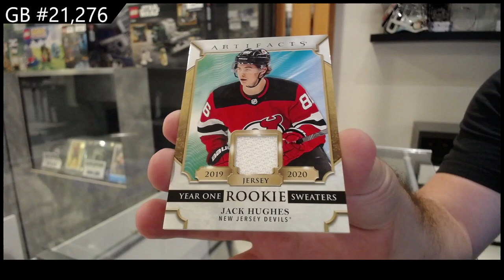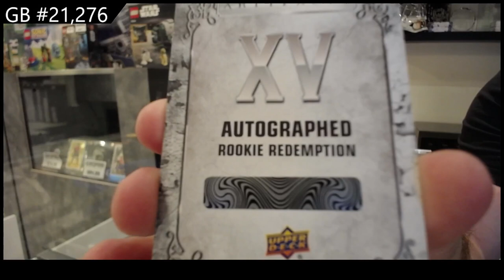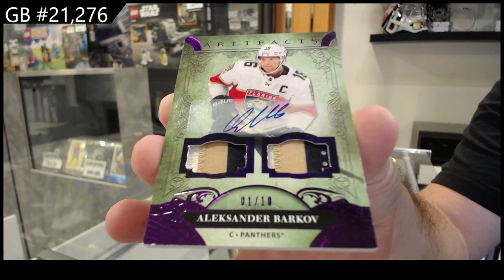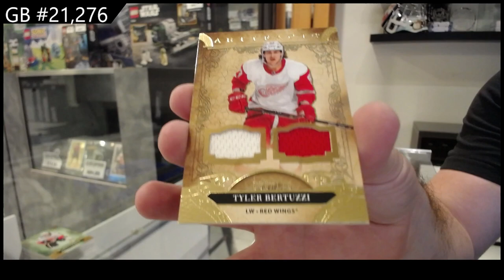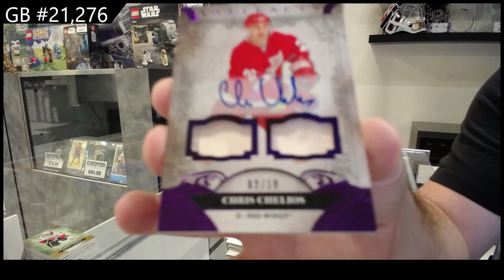2020-21 Upper Deck Artifacts Hockey 4 Box Break - CNC GB #21,276